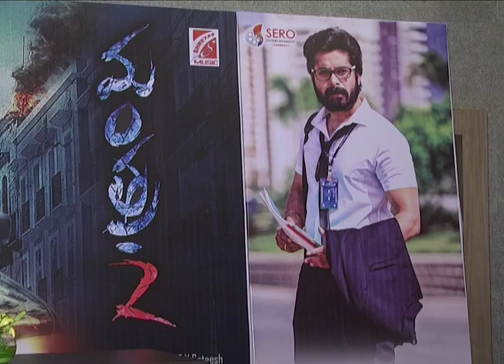Actor Chethan Cheenu Talking about Mantra 2 Video | Press Meet - Gulte.com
Watch Actor Chethan Cheenu Talking about Mantra 2 Video. Press Meet. Hero. Heroine. Director. Producer. Cast and Crew. Release Date.